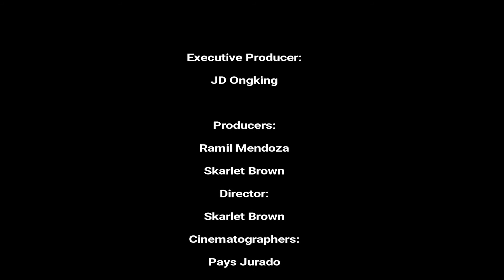BOYSEN BEATS GIGS Project Yazz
What started out as a simple musical project is now in full swing. Watch Project Yazz and be dazzled by this exclusive Boysen Beats outing.